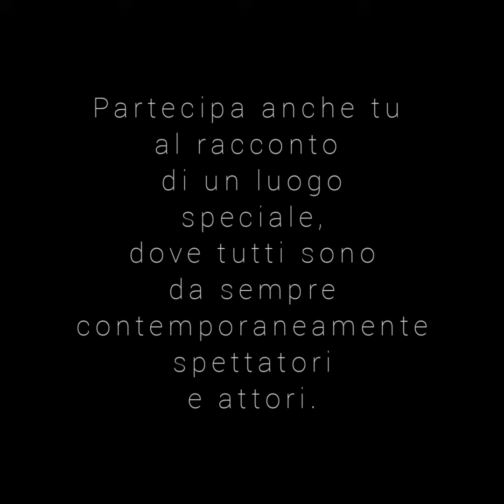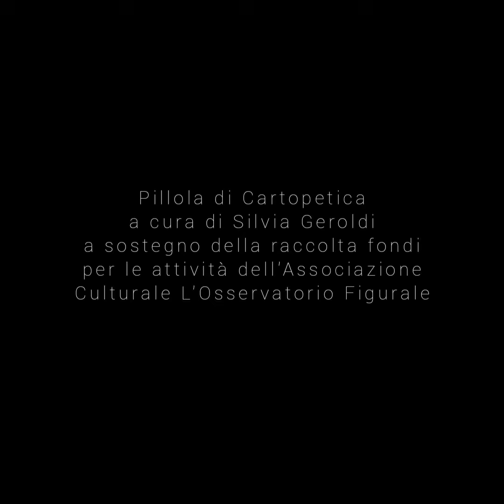23 luglio, appuntamento a L'Osservatorio Figurale, Milano